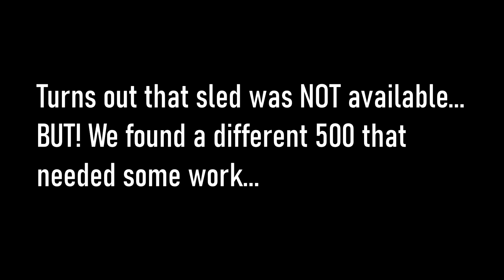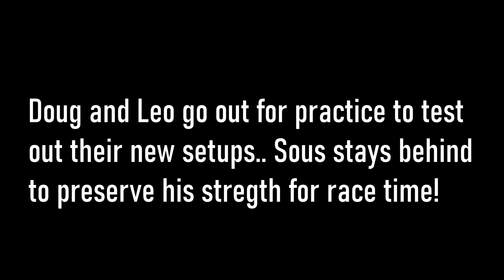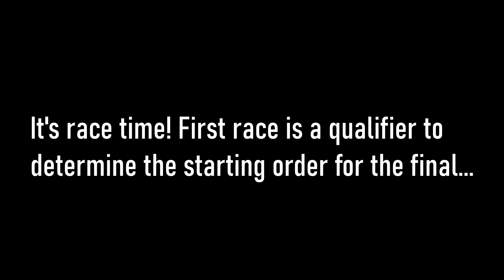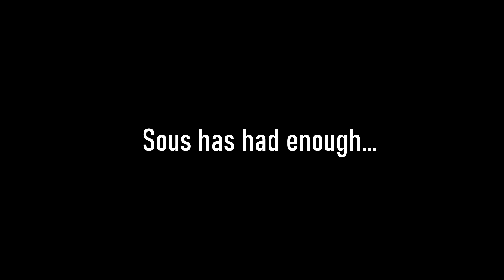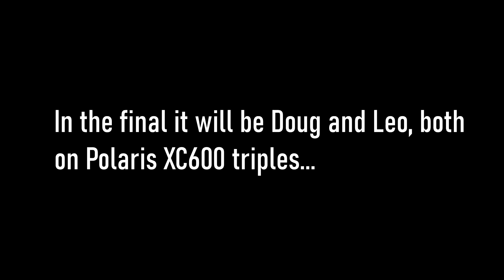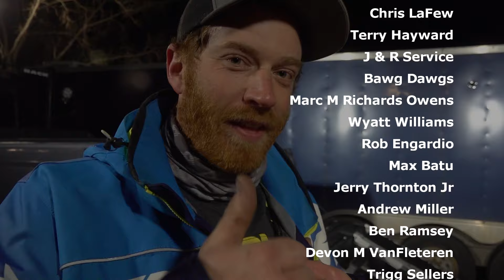Cheap Sled Racing! Doug finds a sled, Leo gets ran over!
STREETBIKIN TOMMMYY!